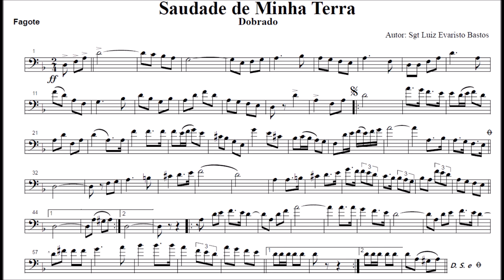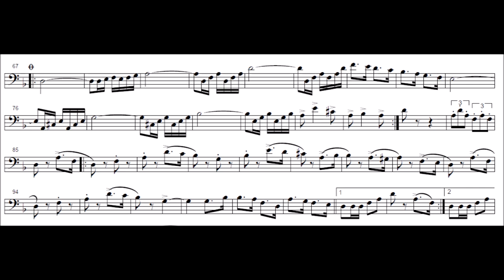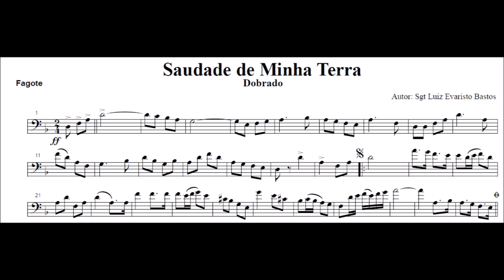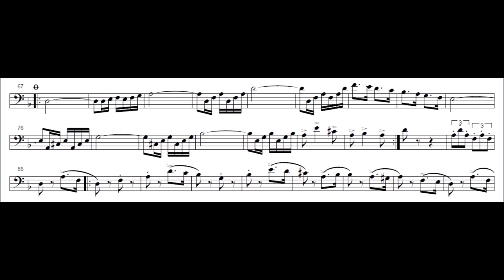Saudade de Minha Terra - Fagote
Equipe do Portal Brasil Sonoro